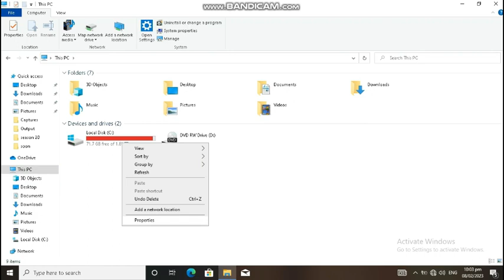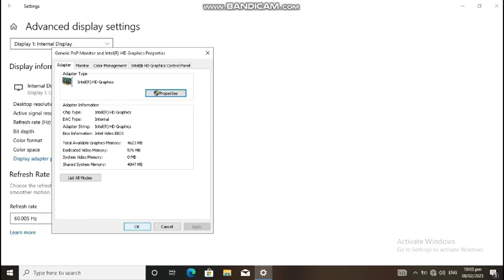saint row 4 gaming in intel celeron n3150 intel hd graphics brasswell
min 10
max 15
low settings
1366x768 resolution

minimum requirements
CPU: Intel Core 2 Quad Q6600 | AMD Athlon II x3
CPU SPEED: Info
RAM: 4 GB
VIDEO CARD: NVIDIA GTX 260 | AMD Radeon HD 5800 series
DEDICATED VIDEO RAM: 896 MB
PIXEL SHADER: 4.0
VERTEX SHADER: 4.0
OS: Windows Vista (x86 or x64)
FREE DISK SPACE: 10 GB

recommended requirements
CPU: Intel i3 2100T | AMD Phenom II x4 or higher
CPU SPEED: Info
RAM: 4 GB
VIDEO CARD: NVIDIA GTX 560 | AMD Radeon HD 6800 series or higher
DEDICATED VIDEO RAM: 1024 MB
PIXEL SHADER: 5.0
VERTEX SHADER: 5.0
OS: Windows 7 (x86 or x64)